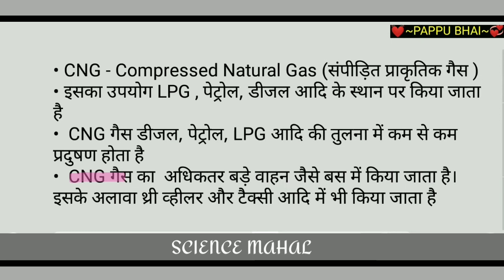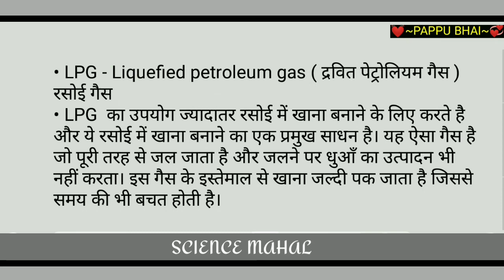lpg और cng में क्या अंतर है | cng aur lpg ka full form | lpg aur cng ka pura naam | by pappu bhai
cng aur lpg me kya fark hai
cng aur lpg me kya antar hai
lpg aur cng mein kya fark hai
cng aur lpg mein kya fark hai
cng aur lpg mein kya antar hai
lpg aur cng ka kya matalab hota hai
Yahi sab bataya hai Maine